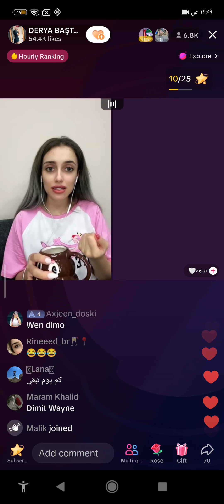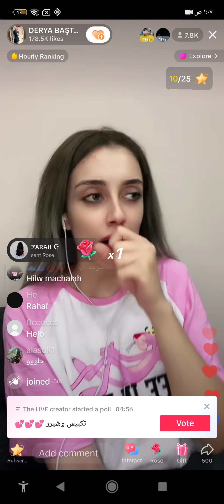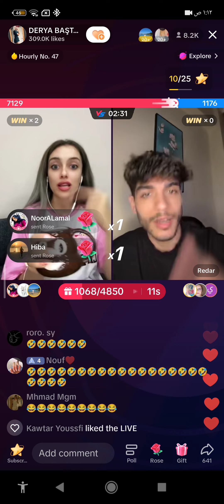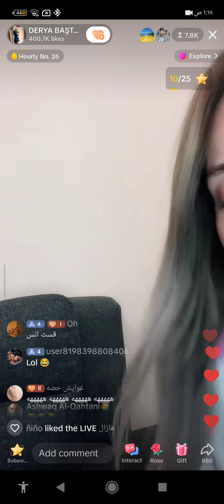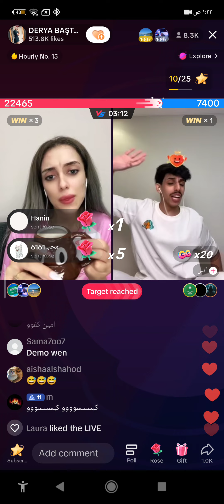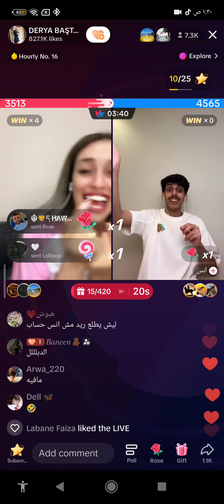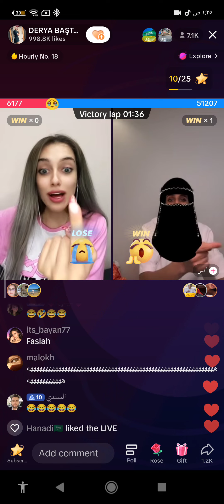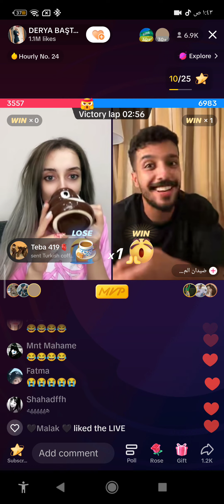بث داريا مع انس وسلطان وحسحس وريدر بتاريخ10/7/2023